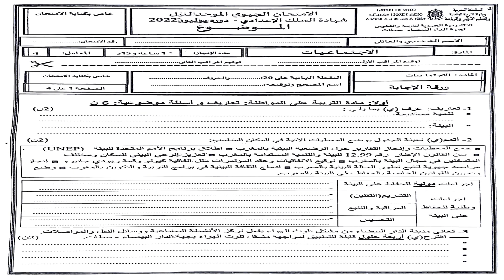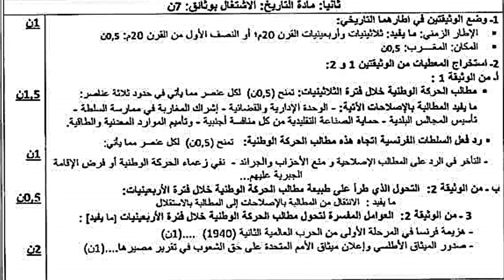تصحيح الإمتحان الجهوي 2022 الإجتماعيات جهة الدار البيضاء سطات الثالثة إعدادي